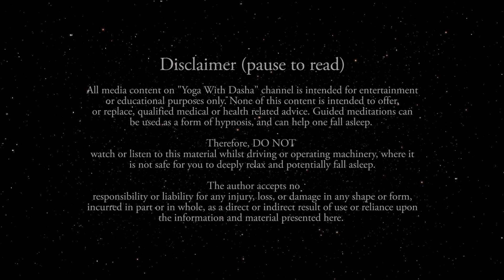Guided Meditation for Stress and Anxiety Relief: Eagle Eye View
Welcome to this guided meditation, which is designed to help you quiet the negative thoughts and breathe more easily. This meditation is easy to follow along, and can be useful as supportive care for anyone dealing with anxiety, insomnia, and depression.

The meditation utilizes breathing techniques, breath awareness, energy work, focus on compassion, and conscious observation. These are powerful tools to help you bring calm to your mind and release of tension to your body. It also encourages a shift in perspective and aims to help with patterns of over-thinking.

If you find this meditation exercise helpful, you can repeat it as often as you like to develop a healthy mind quieting habit. The session is not only suitable, but recommended for repeated listening, as its effects compound and grow over time with regular meditative practice.

You may drift off to sleep - which is perfectly fine, as sometimes that might be exactly what you need. Just make sure not to drive or operate any machinery while listening to this recording.

It is also possible to feel refreshed and alert by the end of the session - everyone's experience is different, and every time you come back to the session, the experience might slightly change as well.

This recording is in no way a replacement for any prescribed medication; nor is it intended to contraindicate or supersede any medically diagnosed conditions. Please always consult your health care professional for the best advice in all medical issues.

Remember that no matter how deeply relaxed you may become, you are always safely in control of your own positive experience.

If this guided meditation has had a positive effect on your day, please consider sharing it with someone who might benefit from it.